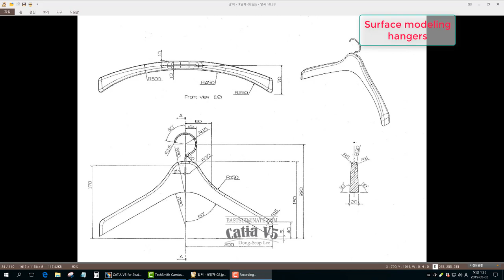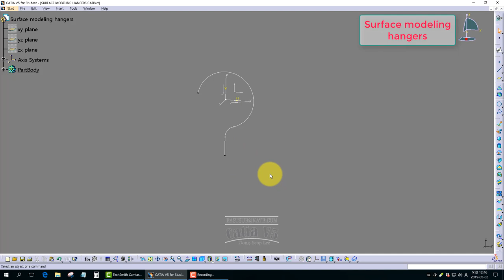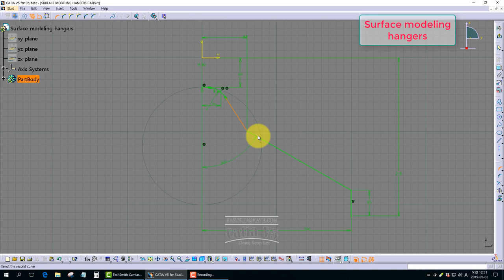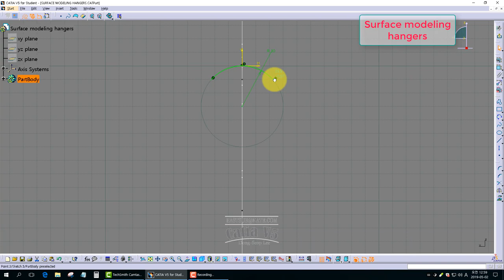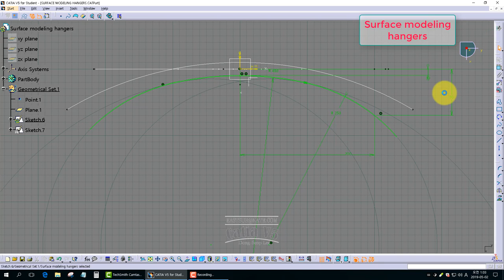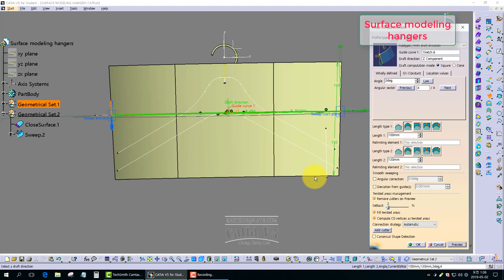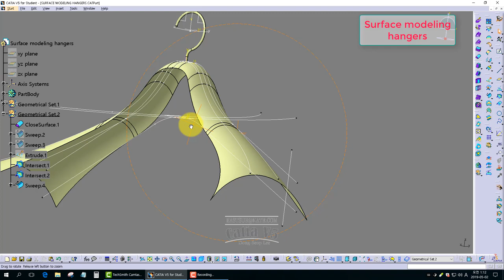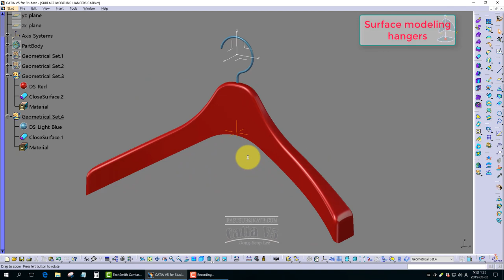[CATIA V5] Surface modeling hangers